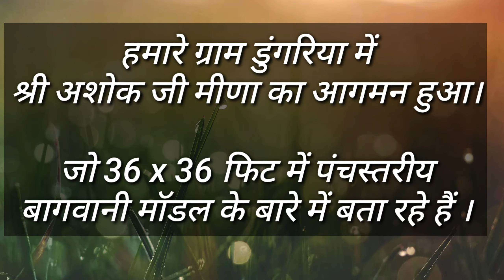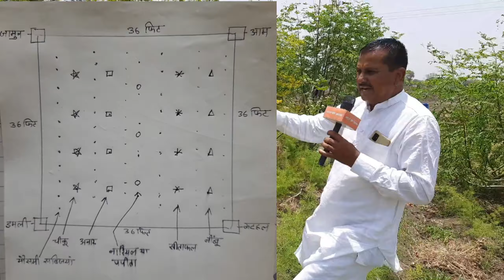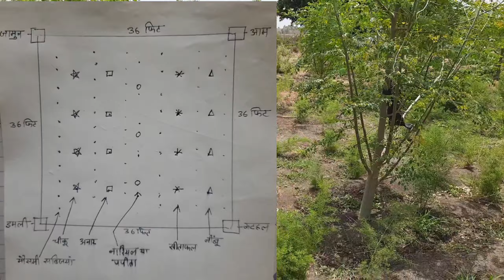पंच स्तरीय कृषि मॉडल। Panch Stariya Krishi Model. @भारत की आत्मा